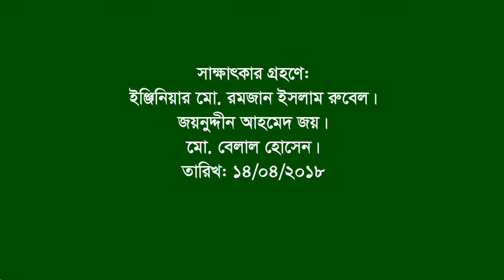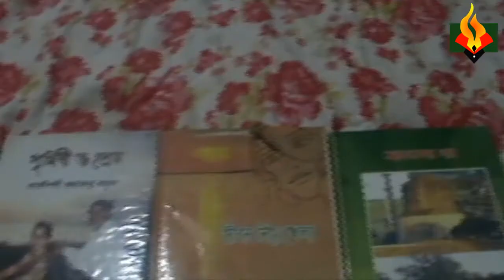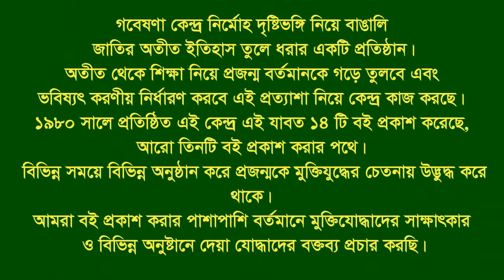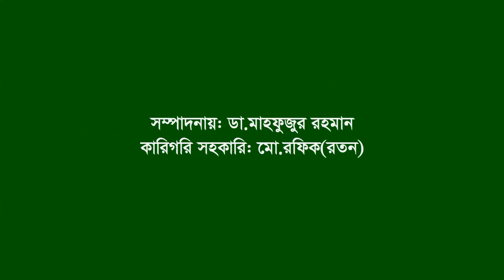Interview of Zoy Ketu Barua ।। Mirsarai ।। CTG ।। F Fighter ।। Worked for Muzibnagar Govt